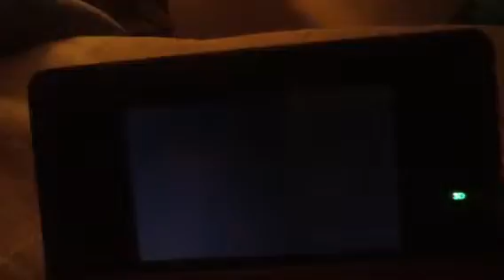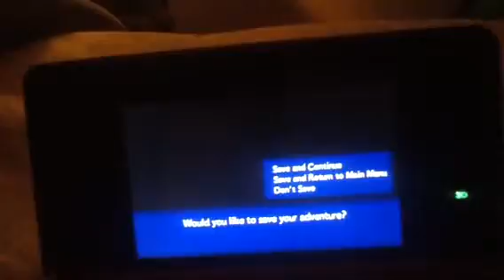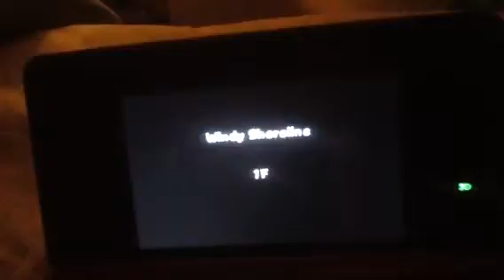pokemon mystery dungoen gates to Johnzza part 95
me and osh